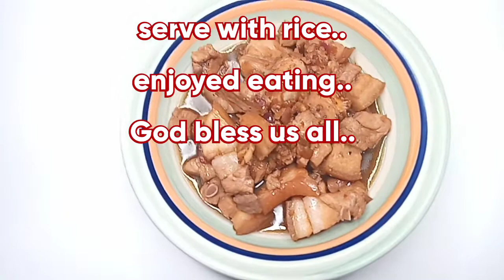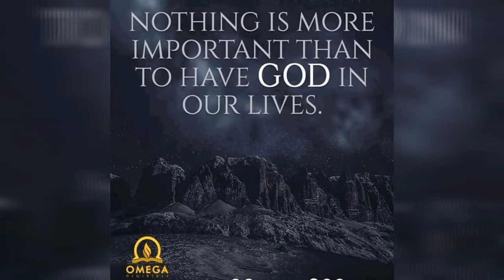ADOBONG MAY SABAW//HOW TO COOK ADOBO